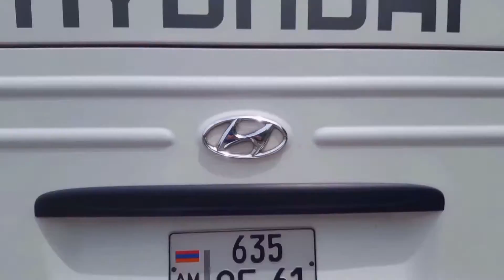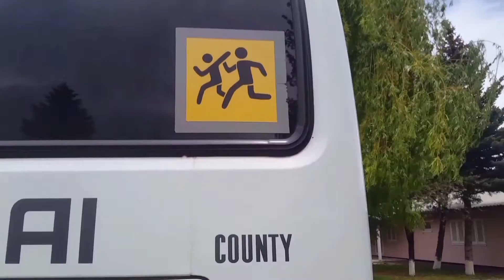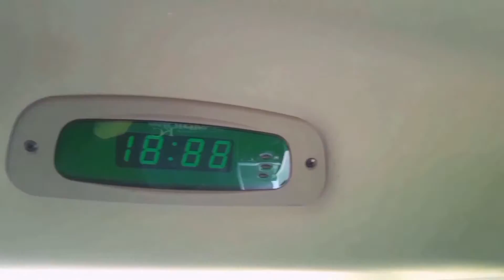hyundai County 2017 Deluxe Bus Diesel Made In Korea 🇰🇷🇰🇷🇰🇷